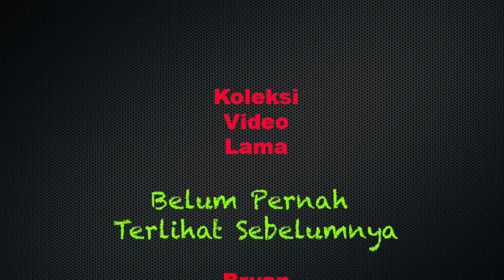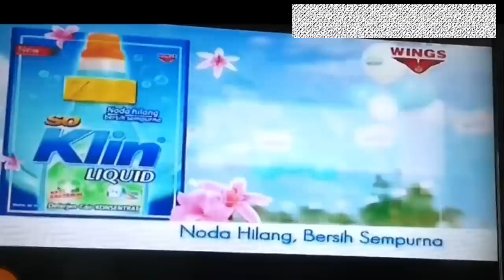Lucu 2 Masi Kecil!Bryan Megan Nangis!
Bryan Domani ,Megan Domani still small LUCU